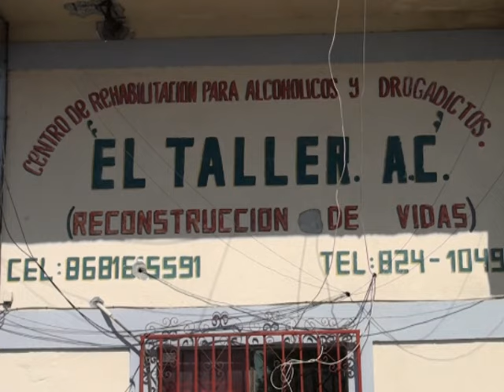DENUNCIAN MALTRATO EN “EL TALLER”, MATAMOROS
EN MENOS DE 7 DÍAS DOS CASOS DE MALTRATO Y TORTURA DENTRO DE UN CENTRO DE REHABILITACIÓN PARA ADICTOS HAN SIDO DENUNCIADOS; EL MÁS RECIENTE SE TRATA DE UN MENOR DE 14 AÑOS QUE ARGUMENTA HABER SIDO VÍCTIMA DE ESTAS AGRESIONES.